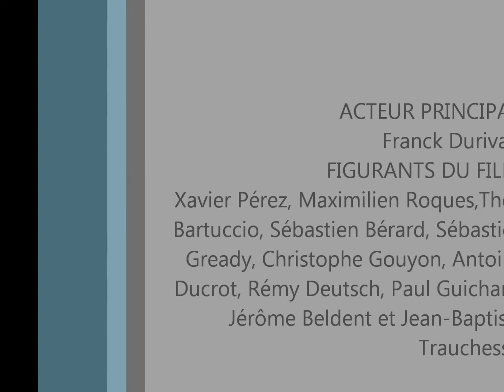Travail des départs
DE JEPS POITIERS